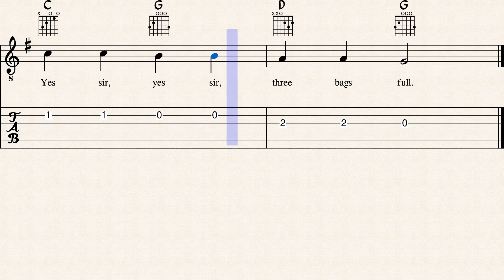Baa Baa Black Sheep - Easy Guitar Sheet Music with Tabs & Chords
Baa Baa Black Sheep - Guitar Sheet Music + Tabs + Chords + Lyrics